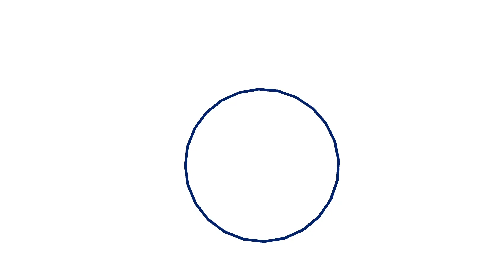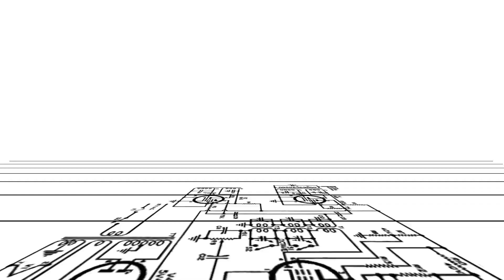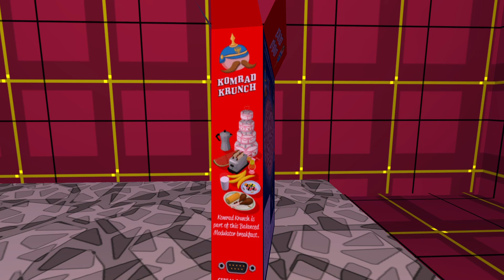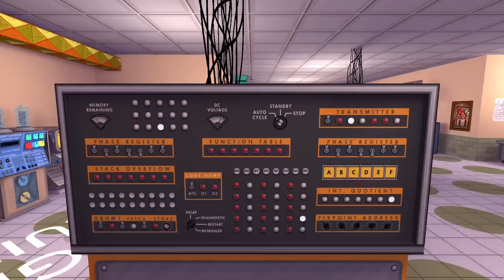REPLAYING JAZZPUNK ON MY PS5 jazzpunk ep 1